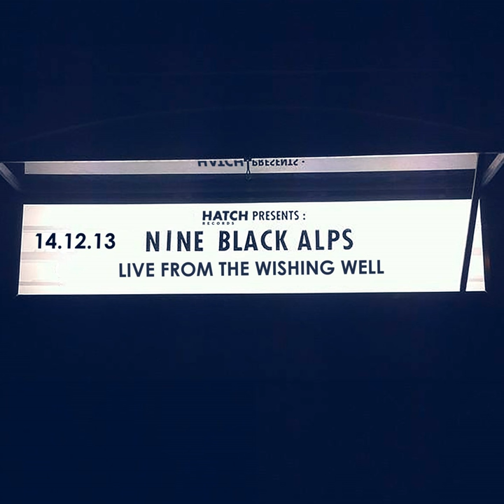Buy Nothing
Buy Nothing · Nine Black Alps

Live From The Wishing Well

Artist: Nine Black Alps